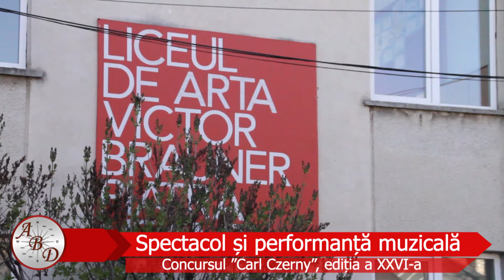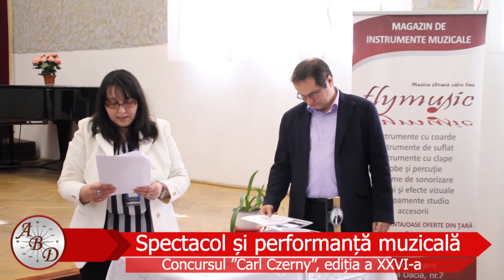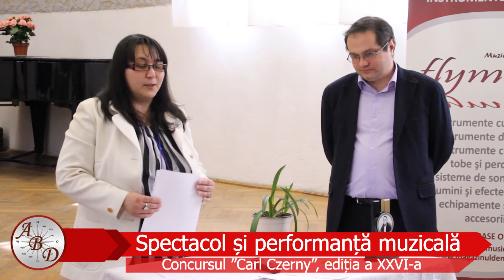Concursul de interpretare pianistică ”Carl Czerny”, ediția a XXVI